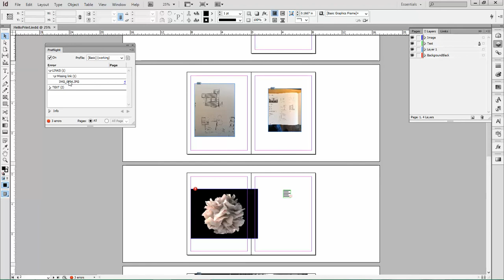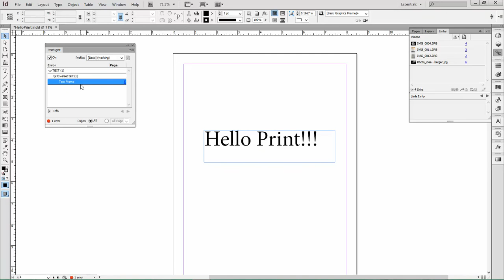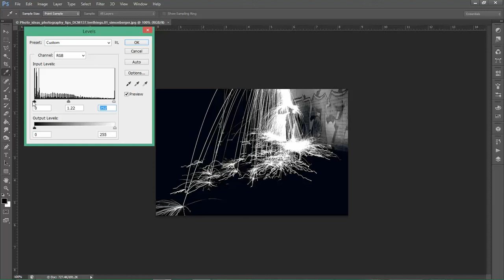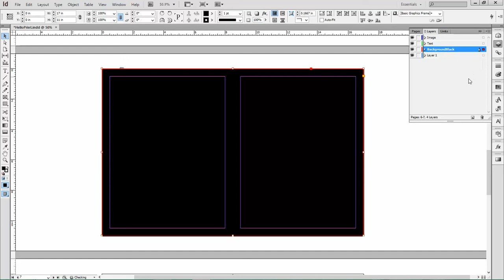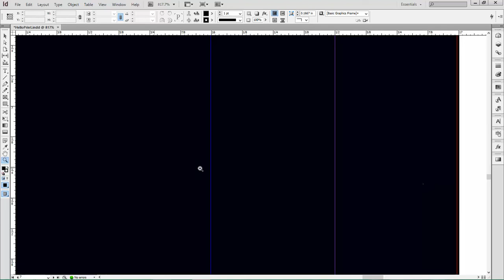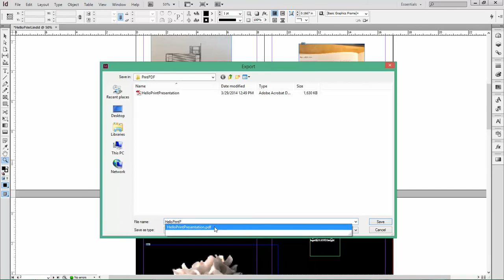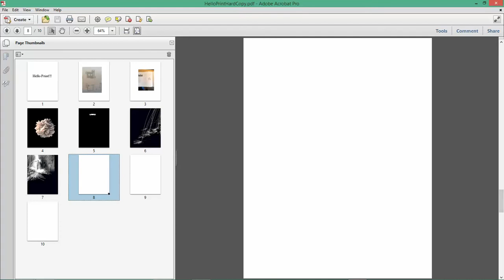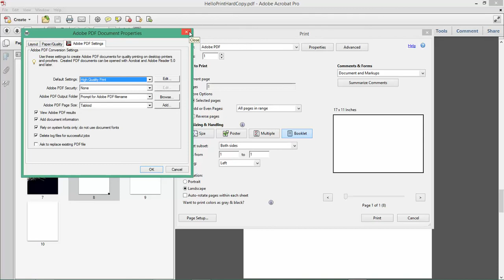001 InDesign_BeforeYouPrint!